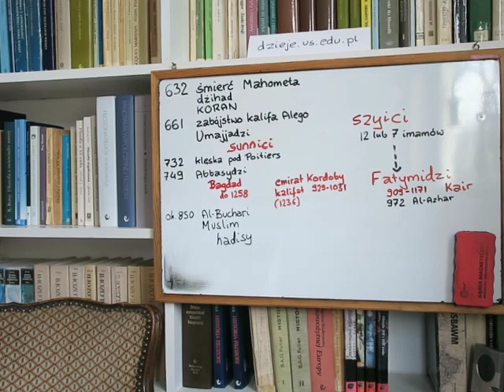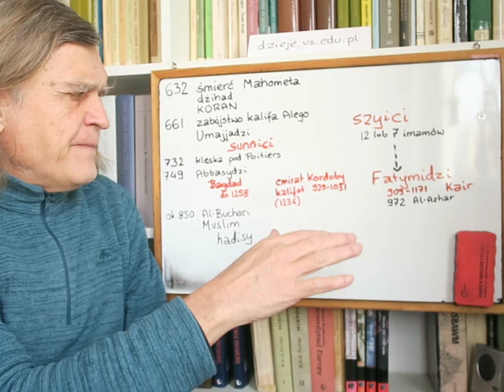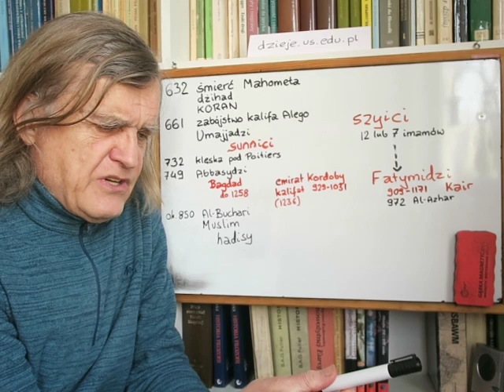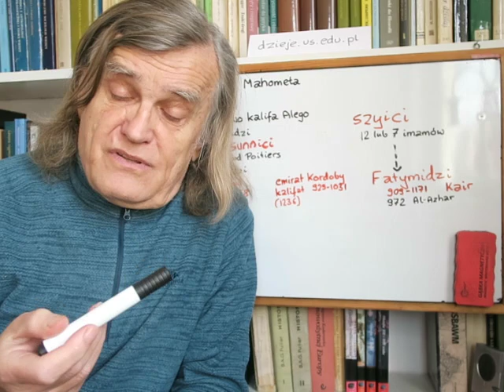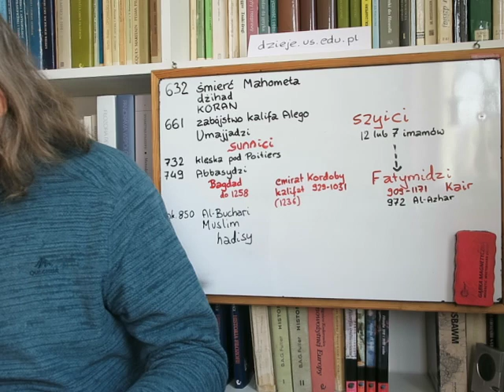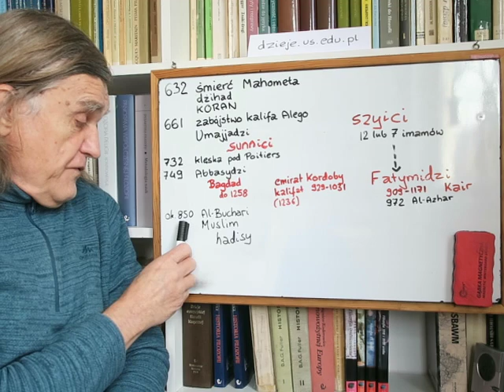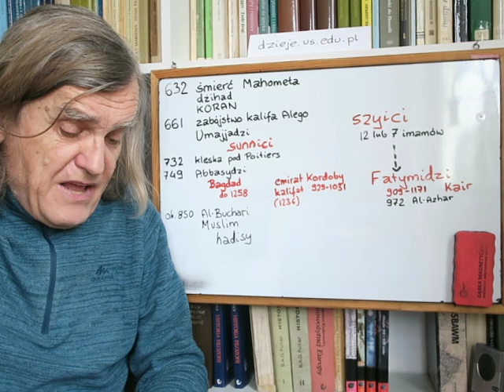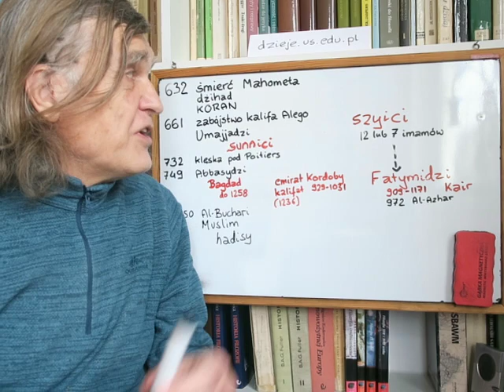dzieje religii objawionych 18 ISLAM 4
dokończenie opowieści o narodzinach islamu
dynastia Abbasydów - kalifów z Bagdadu; konkurencyjne kalifaty w Kordobie i Kairze; upadek ich wszystkich w XII i XIII w.
hadisy i ich rola, rola zgody wspólnoty i rozumowania przez analogię; spór oto, czy "wrota idżtihadu" zostały zamknięte